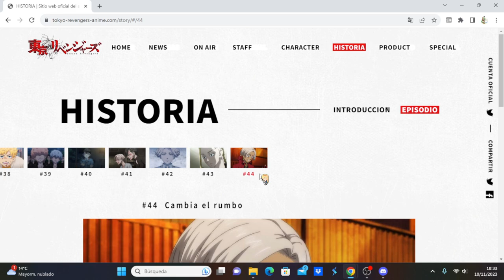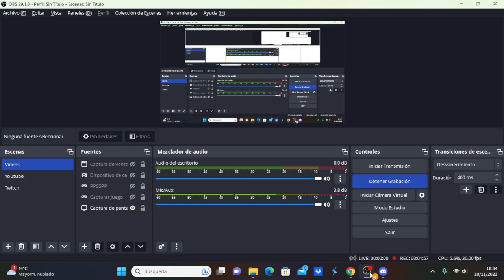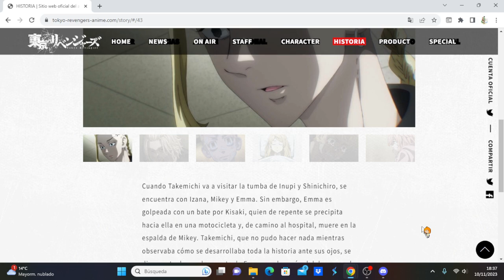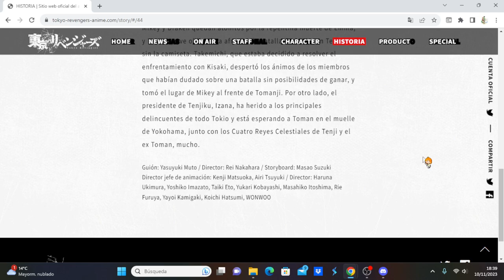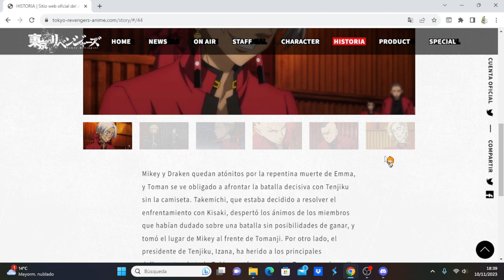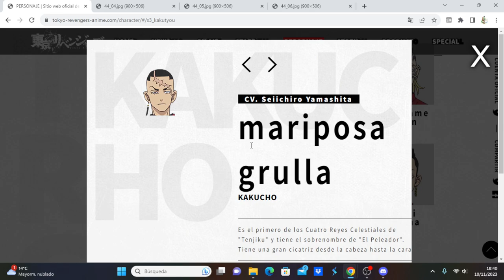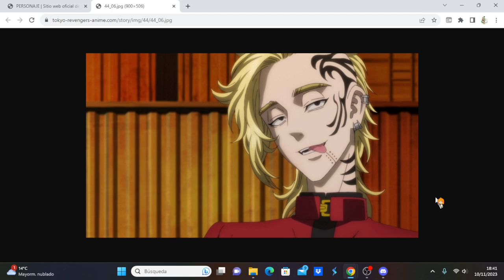Tokyo Revengers: Tenjiku-hen comentando avance del capitulo 7